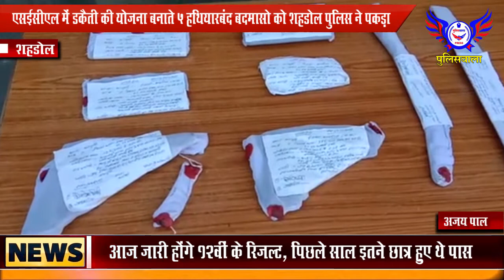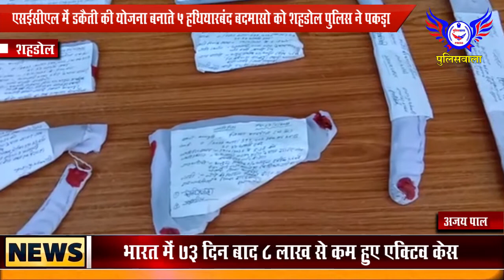एसईसीएल में डकैती की योजना बनाते 5 हथियारबंद बदमासो को शहडोल पुलिस ने पकड़ा.......POLICEWALA